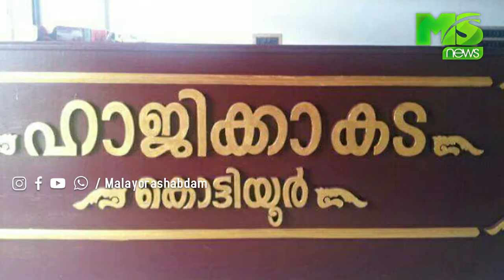സംസ്ഥാനത്ത് 7000 കടന്നു കോവിഡ് . മലയോരത്തും ആശങ്ക. പ്രധാനവാർത്തകൾ